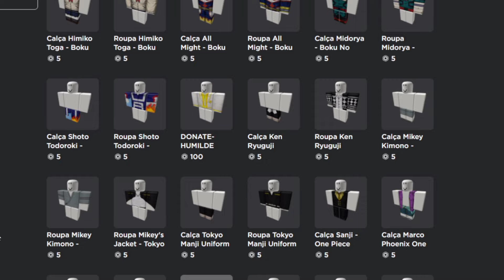COMO CONSEGUIR A RESPIRAÇÃO DA SERPENTE NO DEMON FALL | Roblox - GG Games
Nesse vídeo eu ensino como pegar a respiração do serpente no demon fall!!